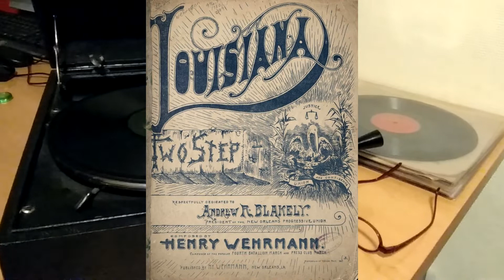(1911) Louisiana Two Step - La Musique Du Prado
Disque Pour Gramophone No. de Cat. K 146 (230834)

Performer: MUSIQUE DU PRADO
Conductor: GOTTLIEB
Venue: London
CatNum: 230834
Num: ab14313e
Date: 18-10-11
Title: Louisiana, Twostep
Composer: Barnes
Note: K146